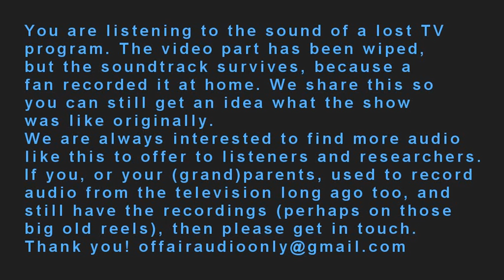The World Of Beachcomber S2E2